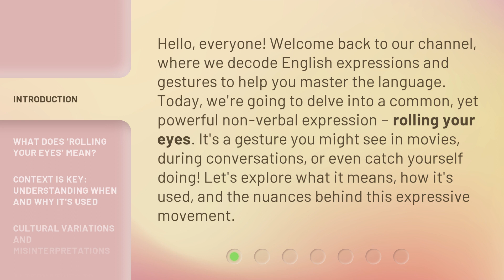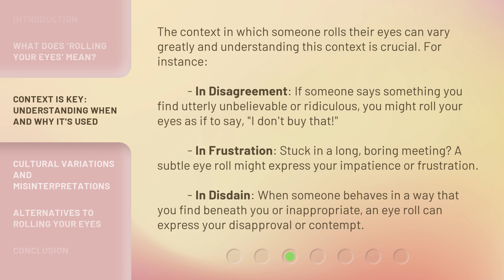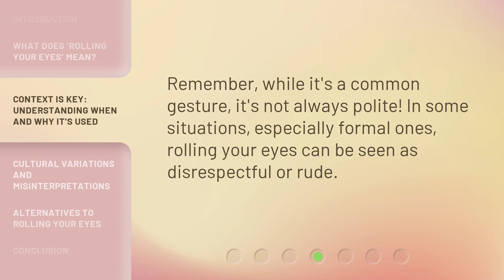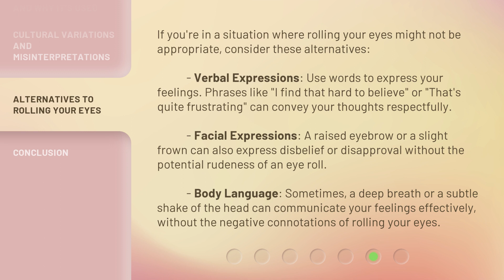Unveiling the Gesture: The Meaning Behind Rolling Your Eyes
00:00 • Introduction - Unveiling the Gesture: The Meaning Behind Rolling Your Eyes
00:39 • What Does 'Rolling Your Eyes' Mean?
01:17 • Context is Key: Understanding When and Why It's Used
02:09 • Cultural Variations and Misinterpretations
02:43 • Alternatives to Rolling Your Eyes